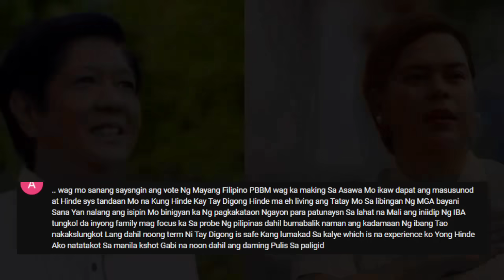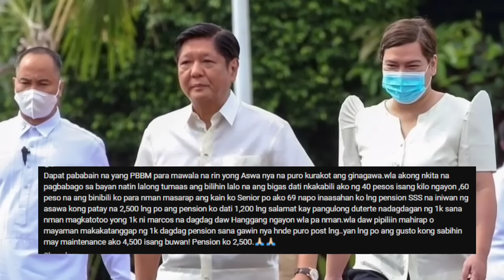MATINDI TO FL LIZA ARANETA MARCOS NAMUT-LA DI NAKA-LIGTAS sa PASAB0G ni VP SARA EBIDENSYA NILABAS na